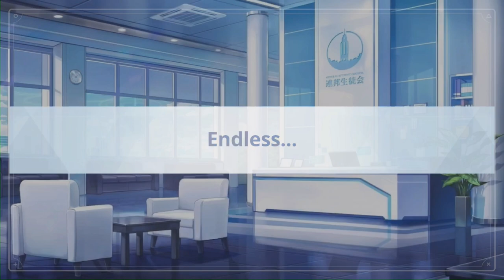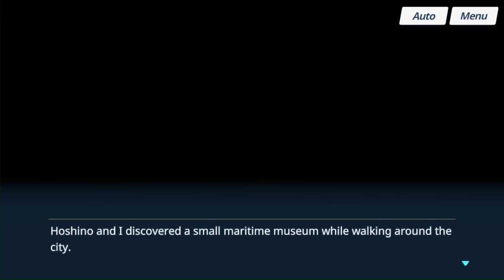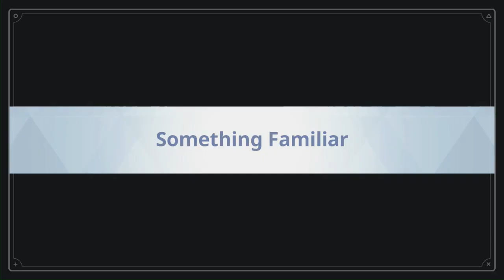【Event Stories】Happy Valentine's Relationship Stories♥【Blue Archive】(old)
The thumbnail is from the official Twitter on 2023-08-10.
Only the following students' stories are included.
(I wasn't able to get the others during the event period.)
Airi, Aris, Arona, Ayane, Ayumu, Azusa,
Fubuki, Fuuka,
Hanae, Hanako, Hare, Hifumi, Hina, Hoshino,
Iroha,
Juri,
Kirino,
Mari, Midori, Mine, Momoi, Momoka,
Nonomi,
Rin,
Sena, Serika, Serina, Shizuko, Sora, Suzumi,
Utaha,
Yoshimi, Yuuka.